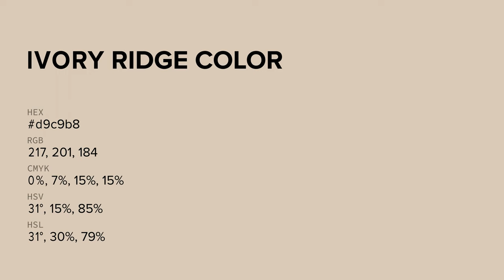Ivory Ridge color d9c9b8 hex color - Yellow color - Cool color d9c9b8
What color is Ivory Ridge ? d9c9b8 hex color - Yellow color - Cool color d9c9b8

Hex d9c9b8 Color Code is also known as Ivory Ridge color.